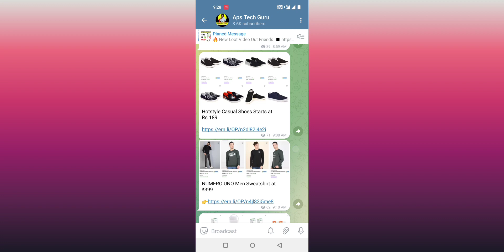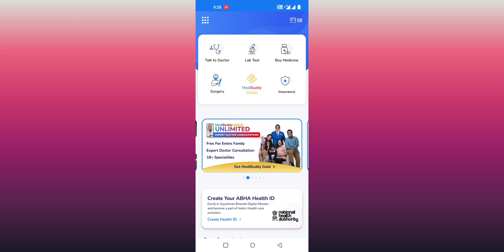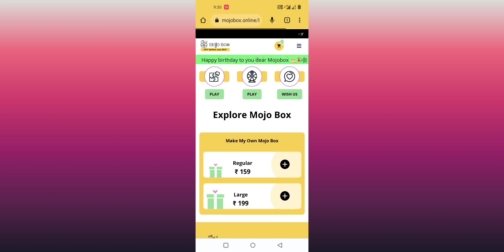🔥 Shopsy Free Shopping Offer || ₹500 And ₹900 Free Shopping || MediBuddy App Trick Free Shopping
_______[ Fllow Me ]_______________________

______[ All App Offer Link ]_________________

[Amazon Store]

Aps Tech Guru
MojoBox free products
MediBuddy App loot today
MediBuddy App unlimited Trick
MediBuddy App free shopping
MojoBox birthday offer
daily loots Unboxing videos
Flipkart 5rupe loots
Shopsy free shopping
Shopsy loots Unboxing
Shopee New loot
Unboxing loot
loot unboxings
daily loot unboxing 25
loot unboxing
Free products today
Shopee Unlimited Loot
Shopee Unlimited free shopping